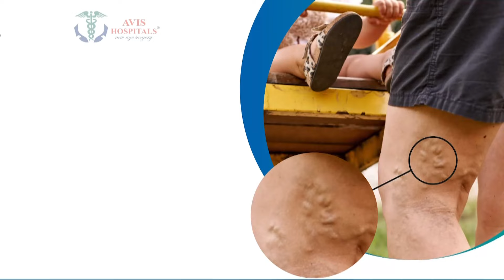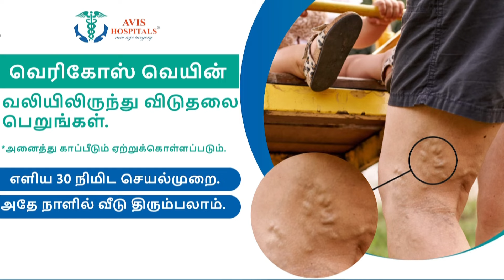தமிழன் ஆளனும், அவன் தமிழனா ஆளனும் பொறி பறக்க பேசிய சீமான்! | Newstamil24x7 | Seeman | NTK